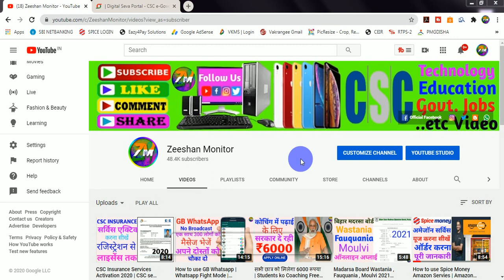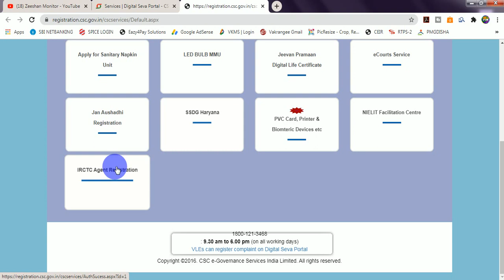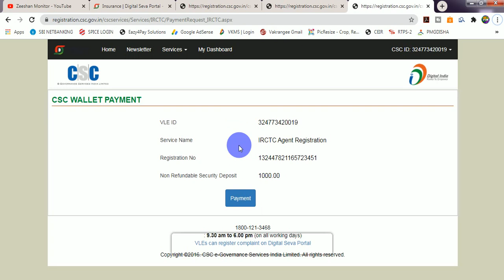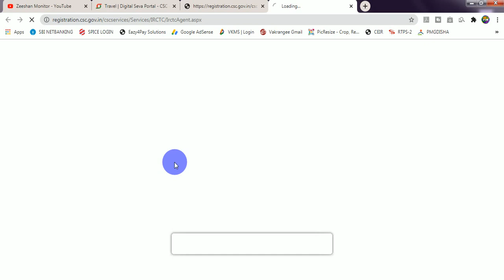How to Activation IRCTC i'd in CSC | CSC Railway | Tatkal Tickets || Zeeshan Monitor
THANKS FOR WATCHING

Tags. Csc, Irctc, How, To, Activation, I'd, In, |, Railway, Tatkal, Tickets, ||, Zeeshan, Monitor, How to activation irctc iu27d in csc | csc railway | csc irctc | tatkal tickets || zeeshan monitor ||